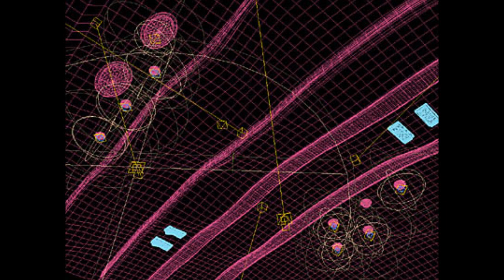Nova's Ark - The Evolution of "Nova Crashing"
These images were taken from the official website.

Music is "Marilyn's Nightmare" by James Horner.